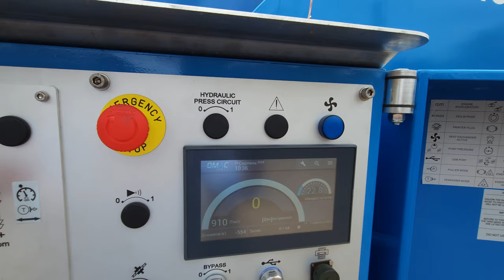OMAC Italy Puller-Tensioner set for braking and pulling in MV and HV cables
The kit presented here consists of OMAC Italy's F120.35 Puller-Tensioner and F155.70 synchronized hydraulic stand with option 408 for unwinding and winding MV and HV cables and wires.

Puller-Tensioner is not only a tool to facilitate the work of installing HV and MV lines, but also a key element to ensure precision, control and safety when performing tasks in the energy sector. Thanks to the use of a combustion engine, it is a solution that can also work as a winch with high efficiency in case of any downtime.

It also has the ability to hook up a hydraulic rack with a drive for synchronous operation and use the machine as a winch for cable recovery.

We create solutions that are indispensable for professionals working in the construction and maintenance of power grids.

Specification of presented Puller-Tensioner F120.35
OMAC Italy F120.35:
Winches: 2 x Ø 1500 mm
Maximum cable diameter: 1 x 36 mm
Dimensions (AxBxC): 3.95 x 2.00 x 2.40 m
Weight: 2500 kg

Tensioner mode:
Max. tension force: 35 kN
Min. tension force: 2 kN
Max speed: 5 km/h

Puller mode:
Max. pulling force: 35 kN
Min. pulling force: 1.5 kN
Max speed: 0.8 km/ h